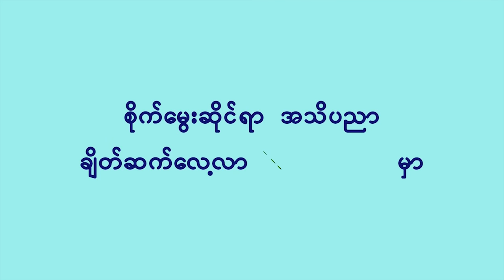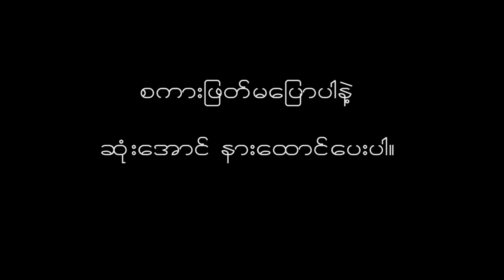*** Funny Salai - ဆင္ျခင္ဖို႔လိုတယ္ ***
Video Title - ဆင္ျခင္ဖို႔လိုတယ္
Production - Funny Salai Production